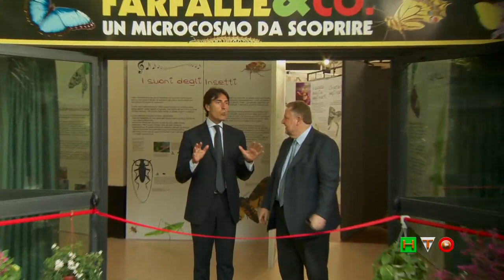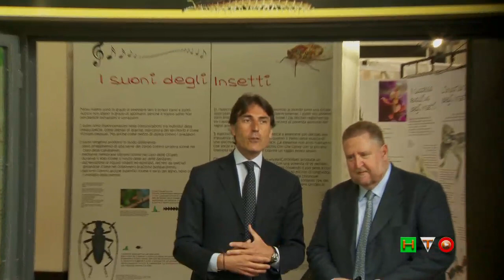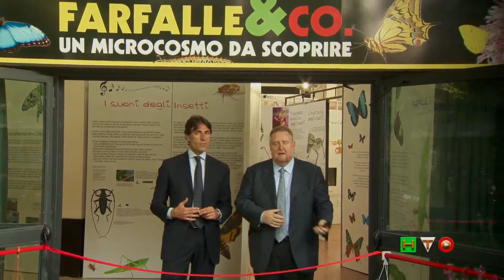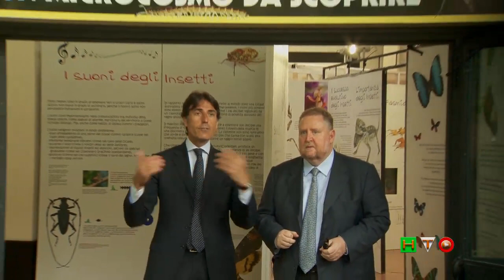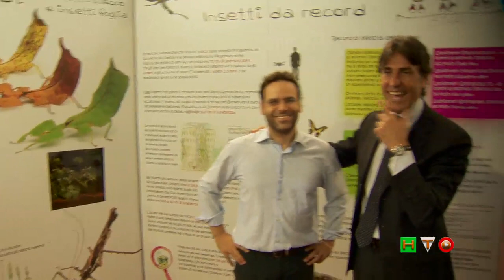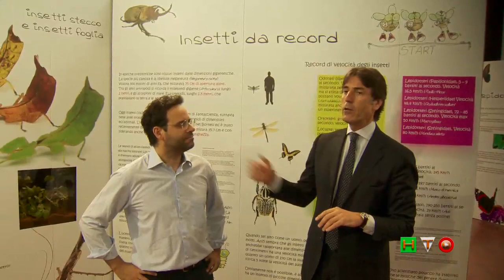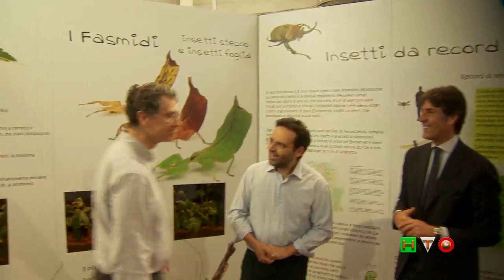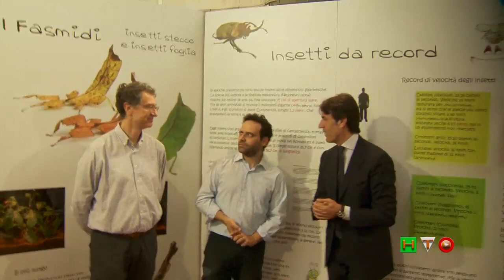Farfalle & Co - Un Microcosmo da scoprire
Inaugurata oggi al Bioparco di Roma l'area tematica FARFALLE & Co.

Roma, 19 aprile 2013. Le farfalle, gli altri insetti e i loro parenti più stretti sono i protagonisti di 'Farfalle & Co. Un microcosmo da scoprire', la nuova area tematica del Bioparco di Roma, inaugurata oggi dal Presidente, Federico Coccìa.
L'area tematica è costituita da una serra di 80 metri quadrati in cui è possibile passeggiare in compagnia di splendide farfalle tropicali che volano in un ambiente appositamente ricreato, e da terrari che ospitano centinaia di piccole creature fra cui centopiedi giganti, mantidi, insetti stecco, cavallette foglia, coleotteri, formiche e molti altri ancora.
La pannellistica è arricchita da modelli  tridimensionali e la presenza di microscopi e videocamere consente di evidenziare particolari non visibili ad occhio nudo che proiettano il visitatore in un microcosmo spettacolare e ricco di Biodiversità.

Il percorso
L'allestimento segue un percorso evolutivo tra gli artropodi: dalle forme più primitive a quelle dalla socialità più avanzata, descrivendone forme, colori, comportamenti e le più stravaganti curiosità. Si potrà così apprendere che anche gli insetti migrano e che, come molti altri animali, utilizzano diverse forme di mimetismo per sfuggire ai predatori. Il percorso vuole far riflettere anche sull'importanza degli insetti negli ecosistemi e sui motivi che hanno portato al loro incredibile successo evolutivo in termini di quantità di specie e di individui.
Una specifica sezione tratta due temi di attualità: la lotta alla zanzara tigre, specie di origine asiatica ormai divenuta cosmopolita e al punteruolo rosso, coleottero di colore arancio che causa ingenti danni alle palme in tutta Italia.
"Il mondo animale non è solo prerogativa di mammiferi, uccelli e rettili - sottolinea il Presidente della Fondazione Bioparco di Roma, Federico Coccìa - gli insetti occupano 1/3 della varietà delle specie presenti sul nostro pianeta; si tratta di forme di vita meno note che però invadono il nostro quotidiano e che hanno dato all'uomo tanto, dalla lotta biologica, in cui si sono rivelati una valida alternativa all'uso dei prodotti chimici, alla dieta di molti popoli che li includono nella loro alimentazione giornaliera. Il Bioparco ha così pensato di accogliere anche quegli esseri viventi meno considerati, spesso perché poco conosciuti o perché creano ribrezzo, come i millepiedi, gli scorpioni o i ragni. Educare i cittadini, ed in particolare i bambini, ci è sembrato doveroso. Attraverso il nuovo exhibit, -- conclude Coccìa - si spiegherà il successo evolutivo di questo microcosmo di forme e di adattamenti."

Qualche curiosità
Gli insetti costituiscono la più vasta classe del Regno Animale. Il numero delle specie conosciute, oltre un milione, supera quello di tutti gli altri animali considerati assieme. I padroni del mondo.
Si stima che in ogni istante sulla terra vi siano più di 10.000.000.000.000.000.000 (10 trilioni!) di insetti viventi. Ci sono dunque 1.666 milioni di insetti per ogni essere umano.

Il millepiedi più lungo - È quello africano, Archispirostreptus gigas, che misura fino a 38,5 cm di lunghezza e 6,7 di circonferenza.

L'artropode più grande - È il granchio gigante del Giappone, Macrocheira kaempferi, con un'estensione di circa 4 metri grazie alle lunghe zampe, mentre il corpo non supera i 40 centimetri di ampiezza.

Super veleno - La vedova nera possiede un veleno molto efficace, 15 volte più potente di quello del serpente a sonagli, anche se la quantità di veleno inoculato durante il morso é ovviamente molto minore.

Che salti! - Alcune specie di salticidi, piccoli ragni che non costruiscono la tela, saltano 36 volte la propria lunghezza, atterrando sempre sulla propria preda. Come se un uomo saltasse da una parte all'altra di un campo di calcio.

Pesca aracnologica - Gli abitanti della Papua Nuova Guinea usano le ragnatele per catturare i pesci, infatti la tela di alcuni ragni locali è così resistente che i pescatori più abili sono in grado di catturare pesci di 500 grammi.

FARFALLE & Co - orario di apertura e costo
Da domani, sabato 20 aprile 2013, l'area tematica sarà aperta tutti i giorni. Il costo per chi acquista il biglietto Bioparco è di € 2.00 a persona (non è consentito il solo ingresso all'area).

APERTURA STRAORDINARIA - dal 24 Maggio, solo venerdì, sabato e domenica apertura prolungata fino alle ore 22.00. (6 € ingresso solo Farfalle & Co.).